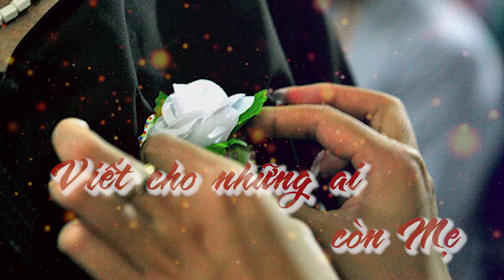[Tản văn] Viết cho những ai còn cha mẹ